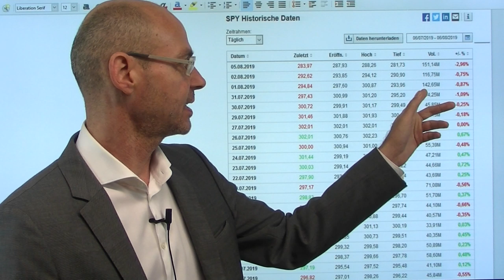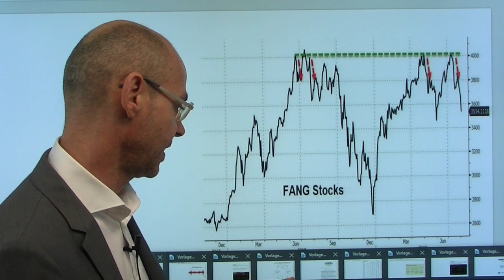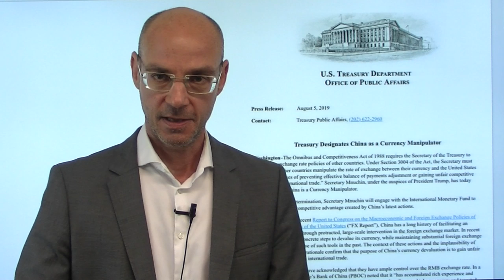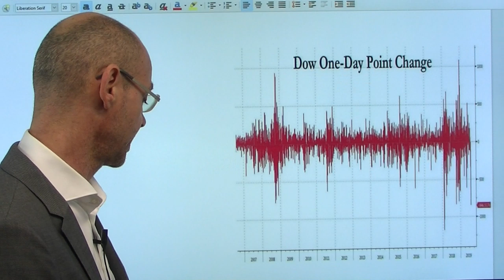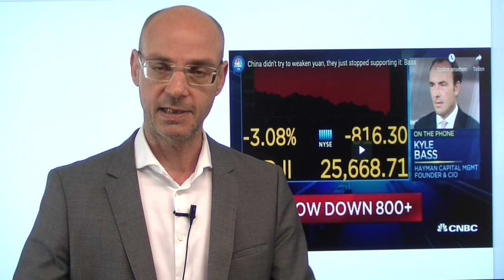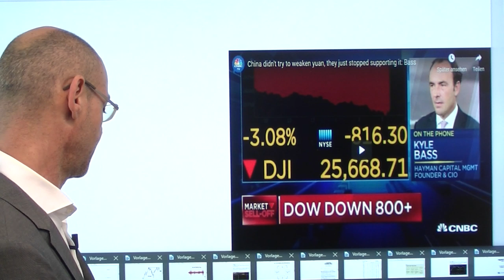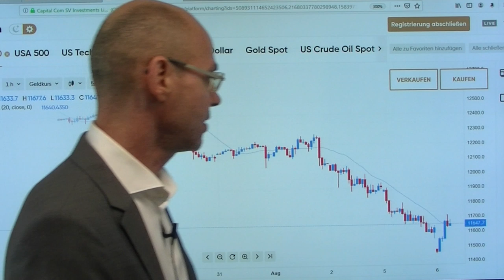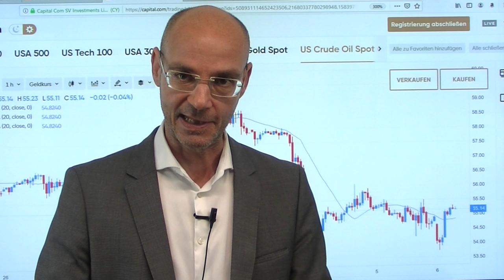Dramatische Ereignisse! Videoausblick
Das war eine dramatische Nacht im asiatischen Handel! Gestern schon die Turbulenzen an den Märkten - der Dow Jones mit dem zweitgrößten Punkte-Verlust in seiner langen Geschichte. Vor allem die großen Tech-Werte (FANG-Aktien), die zuvor so heftig gestiegen waren, besonders stark unter Druck. Derzeit dreht sich alles um die chinesische Währung: das Überschreiten der 7er-Marke gestern bei Dollar-Yuan (offshore) war ein Zeichen für die Eskalation des Handelskriegs in einen Währungskrieg - und heute Nacht sorgte die Trump-Administration mit der offiziellen Kennzeichnung Chinas als "Währungsmanipulator" für weitere Panik am Markt. Aber dann drehten die Märkte wieder, weil Chinas Notenbank den Referenzkurs für Dollar-Yuan tiefer setzte als von den Märkten befürchtet - und damit ein Zeichen der Deeskalation gab..